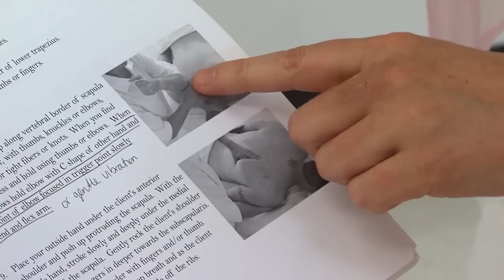Massage Therapy at Spa Tech Institute schools of Massage Therapy in Massachusetts and Maine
Spa Tech Institute Schools of Massage Therapy in Massachusetts and Maine have been a leader in massage education for over 20 years. With an emphasis on learning to create effective treatment plans for clients that are outcome oriented, the program teaches everything from deep tissue to spa oriented massage.

With the massage industry changing and expanding new opportunities are opening in the medical massage, spa massage, sports and massage wellness clinics or franchises. Learning excellent client communications skills as well as what you need to have your own business or private practice, the program is well designed to meet your needs.

With classes starting throughout the year you can take full-time, part-time evening or mornings (while children are in school) schedules that are designed to get you working as quickly as possible while making sure that you are graduating with superior skills.

The massage industry is a dynamic field that requires a good understanding of client needs as well as professional communications. Having the ability to build excellent relationships with clients and successfully network with other professionals is at the heart of building a thriving career.

As leaders in the massage field, the teachers and owners continue to develop the program, teaching methods and training materials to ensure that you have the leading edge skills that will support your success.

or call the school at to set up a tour where your questions about the program, financial aid for qualified students and enrollment can all be covered.

We look forward to meeting you soon.